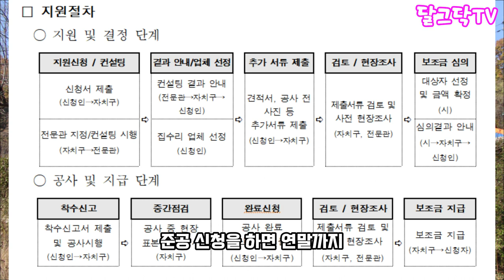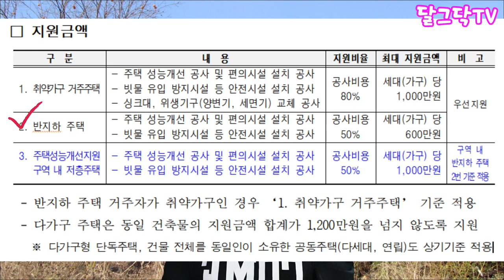10년 넘은 오래된 우리집 돈받고 고칠수있다?!ㅣ서울시 집수리, 리모델링 지원ㅣ안심집수리보조ㅣ지원사업ㅣ귀농귀촌,전원주택,전원생활,촌집,지방주택,귀촌부부,시골집,청년농부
▶달그닥TV 소통 카카오톡 ㄴ 친구추가_ID로 추가 : ekfrmekr79(달그닥79) 로 검색하세요
▶달그닥TV 응원, 영상 제작 후원하기 : 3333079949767 카카오뱅크 임미옥
                                                                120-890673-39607 KEB하나은행 임미옥

10년 넘은 오래된 우리집 돈받고 고칠수있다?!ㅣ서울시 집수리, 리모델링 지원ㅣ안심집수리보조ㅣ지원사업ㅣ귀농귀촌,전원주택,전원생활,촌집,지방주택,귀촌부부,시골집,청년농부